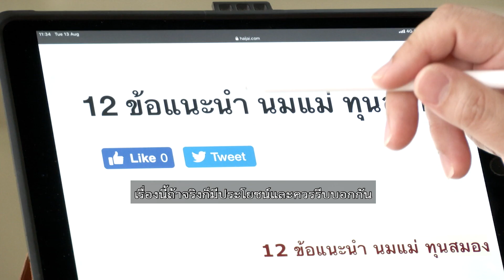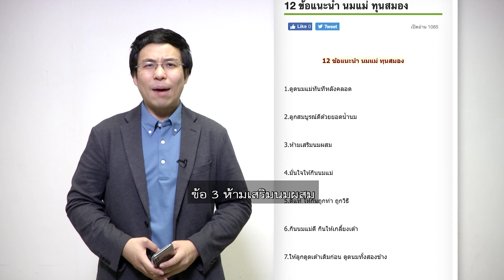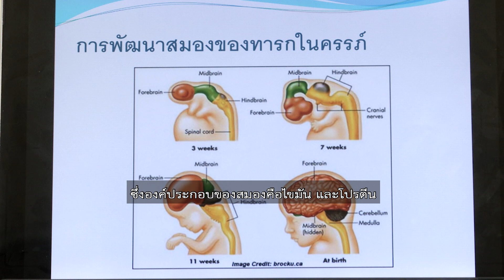ชัวร์ก่อนแชร์ : 12 ข้อแนะนำ นมแม่ ทุนสมอง จริงหรือ ?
บนสังคมออนไลน์แชร์ 12 ข้อแนะนำ เรื่อง “นมแม่ ทุนสมอง” ที่ระบุแนวปฏิบัติการให้นมแม่อย่างถูกต้อง เรื่องนี้จริงหรือไม่ ? ติดตามจากศูนย์ชัวร์ก่อนแชร์